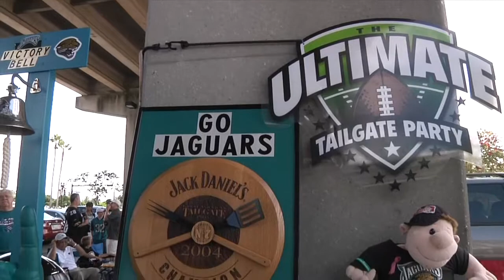Watch MATT ABOUT JAX: Finding the Ultimate Tailgating Spot